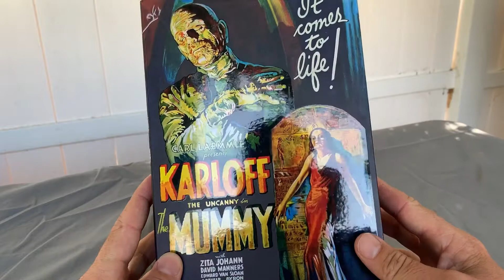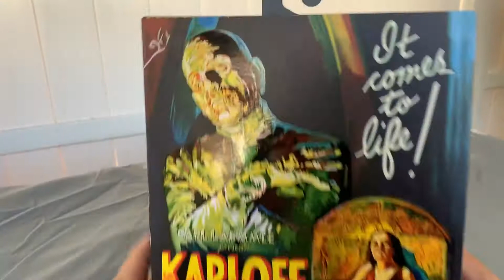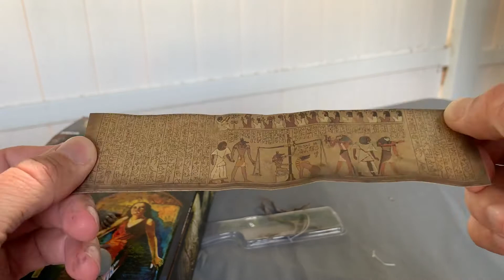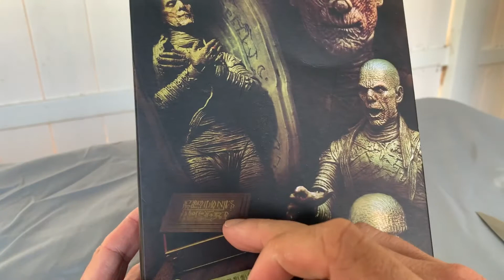The Mummy by Neca, unboxing video.